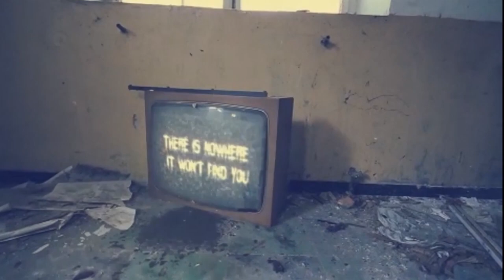ABSOLUTE INSANITY, Surviving this horror will be difficult (Desolate)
"We will lose our sanity while trying to survive this horror and it will be difficult."

Two years ago Granichny Island became an epicentre of a large-scale disaster of unknown origin. “The New Light” conglomerate covered up this catastrophic event - and now aims to rectify the consequences as much as they can.
A massive campaign is underway, during which so-called “Volunteers” - most of whom have never held a weapon in their hands - are sent out onto Granichny. Their mission - to research the paranormal activities of the island, gathering information and undertaking dangerous tasks, all in hope of amending mistakes of the past. None of them are ready for what comes next.
Play the role of a Volunteer, and explore a place filled with threats of every shape and size - from monsters and madmen to supernatural anomalies and seemingly impossible weather patterns. Journey through the present of this forsaken world to uncover its secrets.
Survive, explore and investigate the dark world of DESOLATE, alone or with friends in a party of four.

Chapters
0:00 - Intro
2:56 - Thrown onto an Island
16:09 - To the Lighthouse
25:11 - Nighttime is more terrifying
43:01 - Almost to the base!
1:00:56 - Heading to the RADAR station
1:12:50 - realizing we should probably sneak
1:22:49 - There's a BOSS?!

Join Jaym, Sixlink, Willbotch and Scaredyjew in Absolute INSANITY, Surviving this horror will be difficult (Desolate)